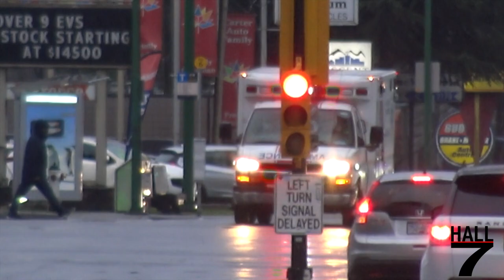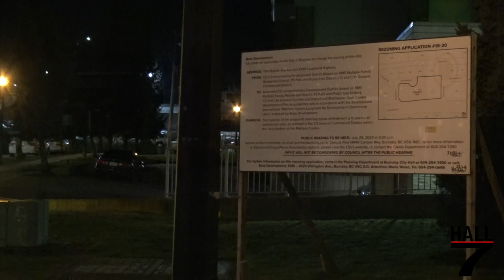BC Ambulance Service - Response Collection #11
Seen here is my eleventh (11) collection video that I've created, featuring dozens of videos that I've captured of BC Ambulance Service (BCAS) Units, responding to emergency calls throughout the Province (mostly in the Greater Vancouver/Lower Mainland Region).